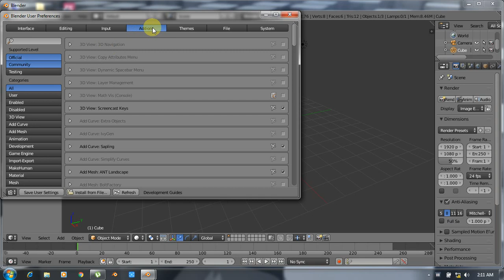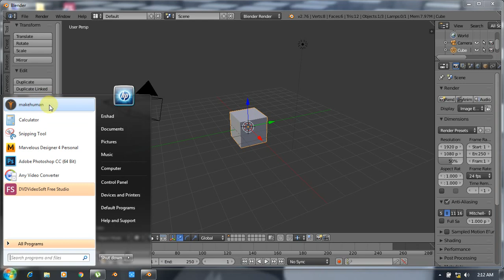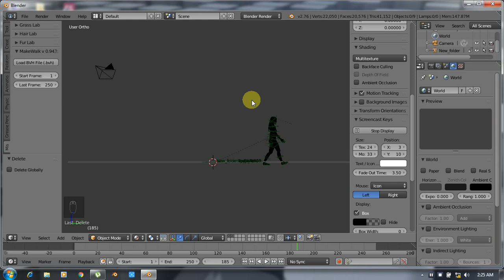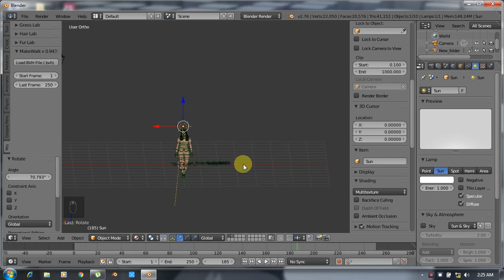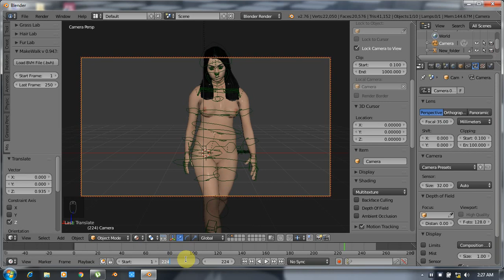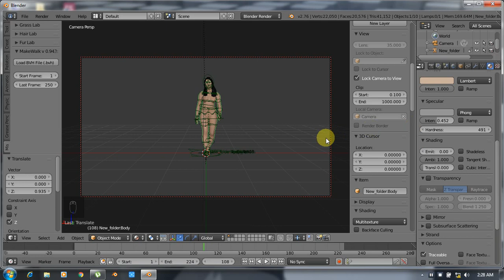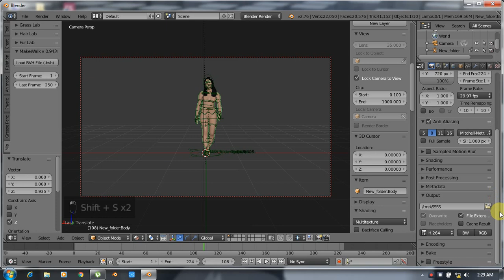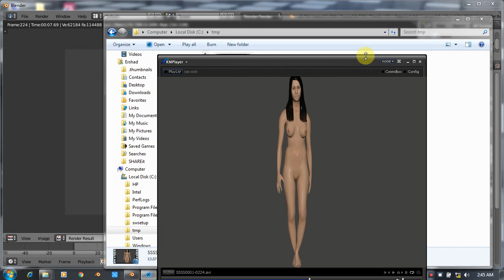Import makehuman mhx file & BVH Blender 2 76 tutorial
Makehuman software & Blender tools download links.